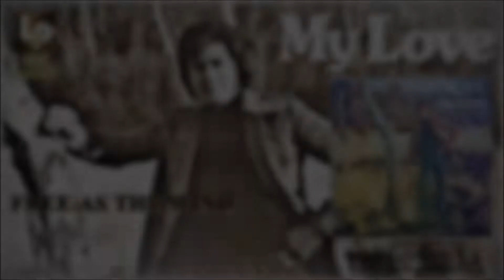04. FREE AS THE WIND (Versão Lp) ENGELBERT HUMPERDINICK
MUITA SAUDADE MUSICAL NO AR!!
MUSICAS CLÁSSICAS, ROMÂNTICAS E SUPER SUCESSOS DO PASSADO DE VOLTA AQUI EM NOSSO CANAL.
BEM VINDOS!!!